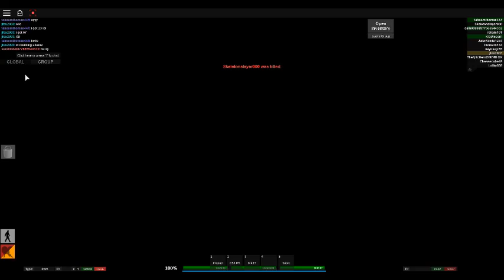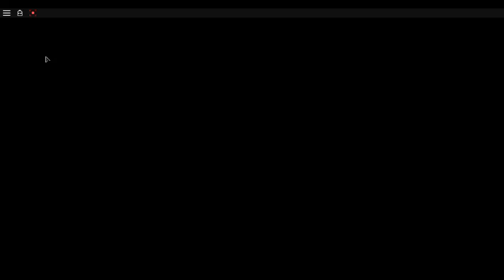Deletive Mod Roblox Gameplay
lol ok its just a game dont go all crazy that this game sucks...lol. but yeah i like doing random videos so dont complain xD